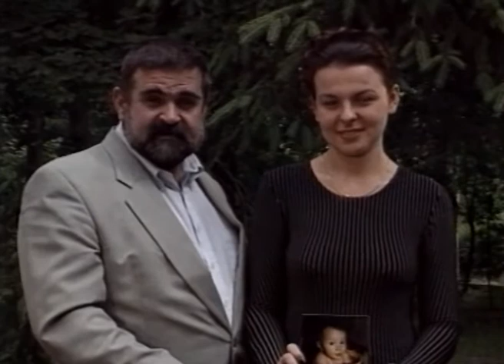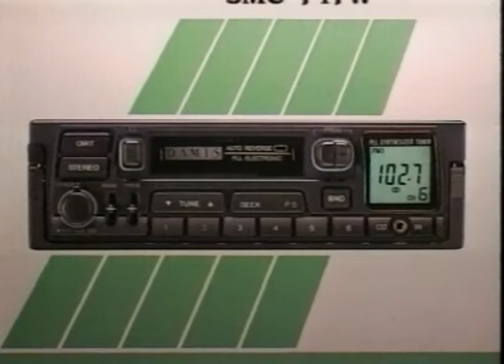Dyżurny Satyryk Kraju odc. 38